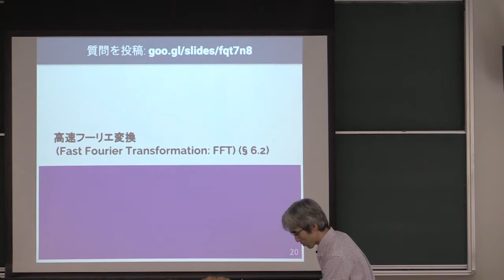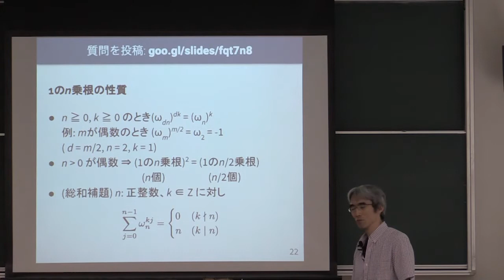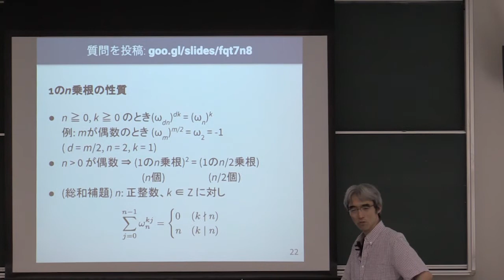計算機数学 I 2018 (15-2) 1のn乗根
1のn乗根．